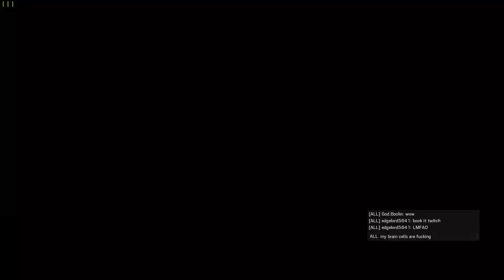The Reason Why The Boys Stopped Playing: Rainbow Six Siege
Glad we stopped playing this game.